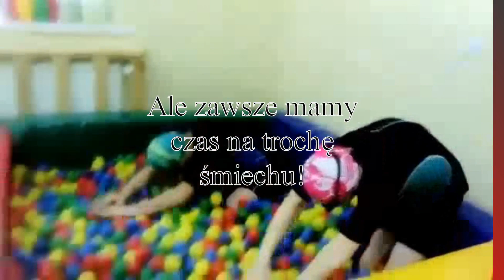DDR ➜ Sport w SOSW w Kaczynie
Jesteśmy szkołą podstawową działającą przy Specjalnym Ośrodku Szkolno-Wychowawczym, który znajduje się w Kaczynie k. Wadowic. Nasi uczniowie dzielnie trenują żeby uczestniczyć w zawodach Olimpiad Specjalnych. Sprzęt do tenisa do dla nas kolejna szansa na wyjazdy na zawody!